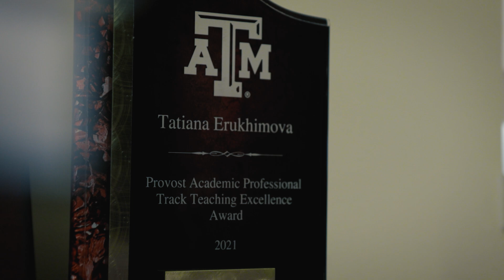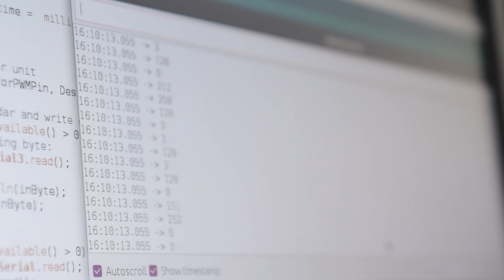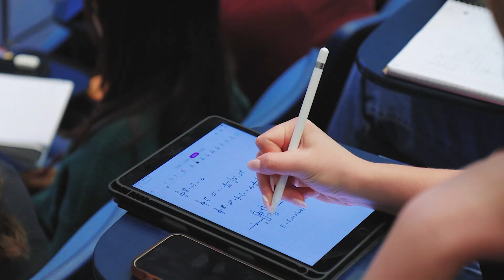SHARING HER PASSION | Tatiana Erukhimova Ph.D.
A beloved teacher, a viral social media sensation -- Texas A&M professor Tatiana Erukhimova is redefining education and changing lives through her high-energy physics demonstrations. Learn more about her wildly popular Physics Show

See more of Tatiana's demonstrations at @tamuphysastr.